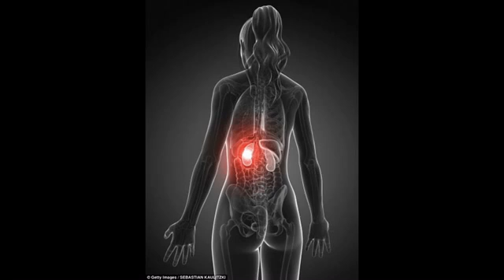Could red meat give you kidney failure?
Could red meat give you kidney failure? Too much beef, steak and lamb 'increases risk of renal collapse'